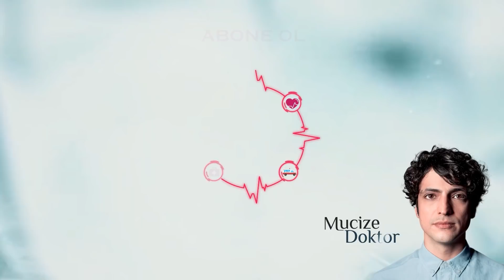Ferda'ya bir işaret... - Mucize Doktor 42. Bölüm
Ferda kalmak için bir işaret beklerken babası çıka geldi!

Oyuncular:
Taner Ölmez
Onur Tuna
Sinem Ünsal
Seda Bakan
Hazal Türesan
Murat Aygen
Fırat Altunmeşe
Hakan Kurtaş
Hayal Köseoğlu
Bihter Dinçel
Korhan Herduran
       Ve
Reha Özcan